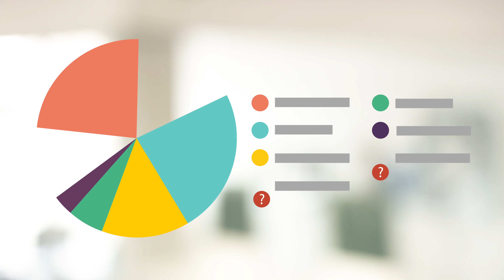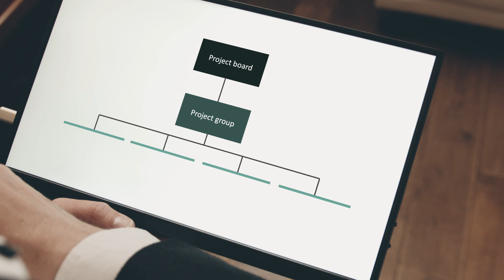TOPdesk | Beratungsprodukt Prozessmanagement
Gegenstand des Prozessmanagements ist die Konzeption effizienter Servicemanagement-Prozesse und eine Definition notwendiger Rollen und zugehöriger Aufgabenbeschreibungen. Am Ende sind die gemeinsam konzipierten Prozesse auf Ihre Organisationsstruktur zugeschnitten.